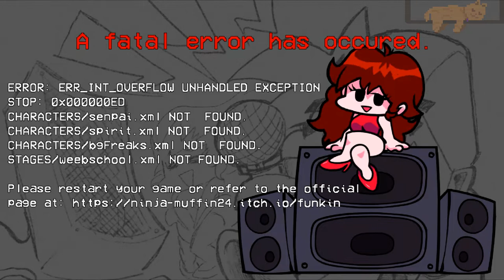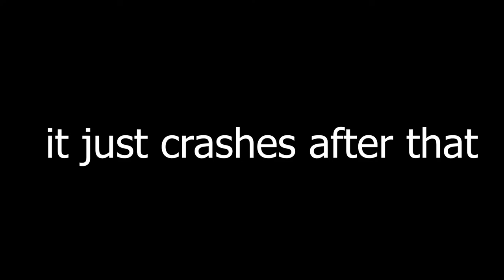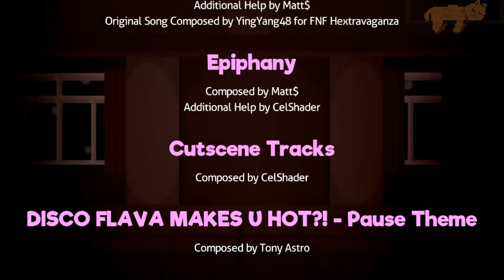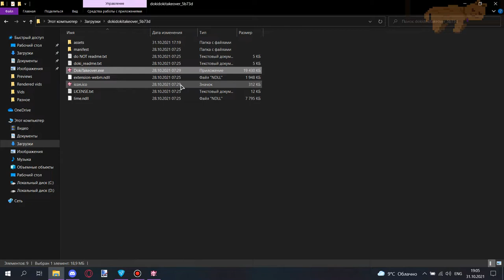Friday Night Funkin': Doki Doki Takeover All Weeks + Extra Songs | FNF MODS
Friday Night Funkin': Doki Doki Takeover! All songs and cutscenes
Mod Creators:
DusterBuster - Sprite Art / Charting / Dialogue
TokyoGalaxy - Menu BG / Chibi Art
ItoSaihara - Background Art
Programmers
SunSpirit - Coding / Animation
MandM - Coding
Musicians
CelShader - Musician
Kallionic - Musician
Saruky__ - Musician
Matt$ - Musician
starrieblu - Musician
StardustTunes - Musician
HighPoweredArt - Musician
ClemO - Musician / Russian Translation
kekb - Musician
Tony Astro - Musician
Galactigal - Additional Music Help
Retro Gaming - Additional Music Help
Translation
Sulayre - Spanish Translation
Crim~ - Dutch Translation
SoftTurnip - French Translation (Not Implemented Yet)
Soulegal - Brazilian Portuguese Translation
Aizakku - Brazilian Portuguese Translation
Charting
Cval - Charting
MtH - Charting
squidley - Charting
Joe - Undercharting
Vocal Work
Phebe Fabacher - Sayori Speaking Voice
Miss Beepy - Natsuki Speaking/Singing Voice
Loganne Digma - Yuri Speaking/Singing Voice
Esther Christo - Monika Speaking/Singing Voice
Special Thanks
ash237 - Coding Help
Blantados - Vocals/Charting for Bonus song
Dan Salvato - Creator of Doki Doki Literature Club
KadeDeveloper - Creator of the Kade Engine
Lumitic - Coding Help
Zeexel - Bug Fixes / Coding Help
spacemonkey841 - Week 6 GF-less Speakers
YingYang48 - Original Glitcher Composer
foodieti - Original Crucify Composer
paperkitty - Original Beathoven Composer
starrieblu - Original Its Complicated Composer

hello